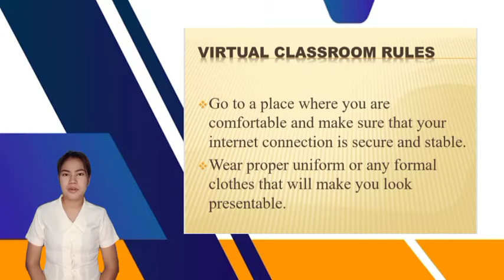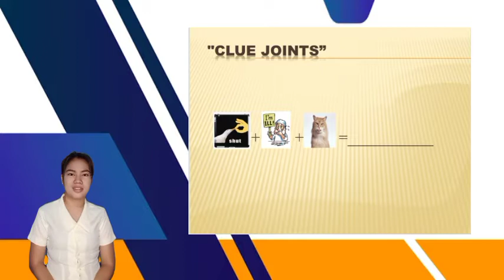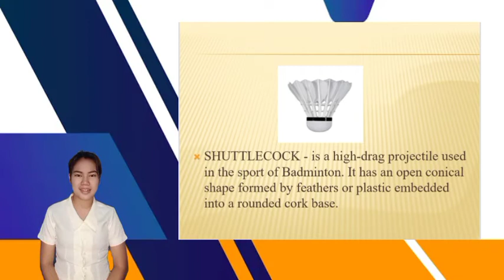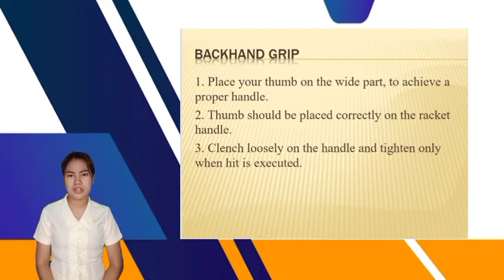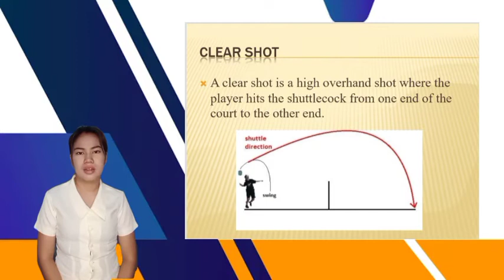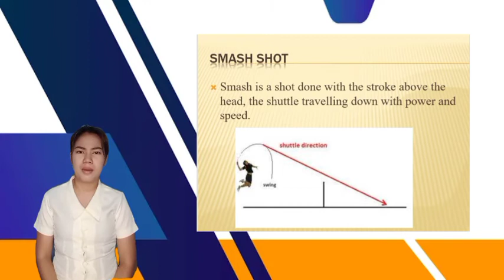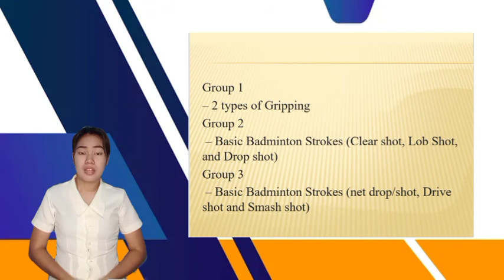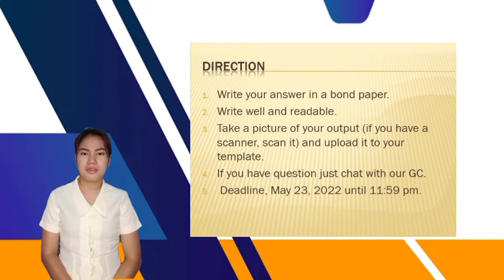Video Discussion of Badminton